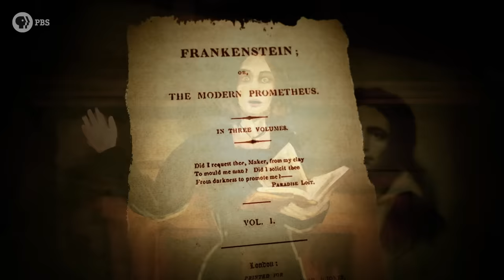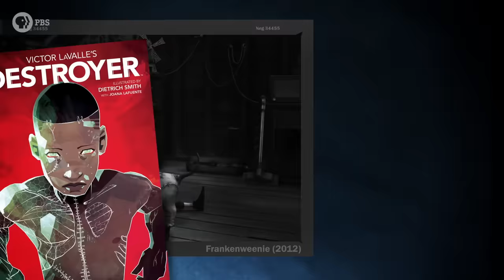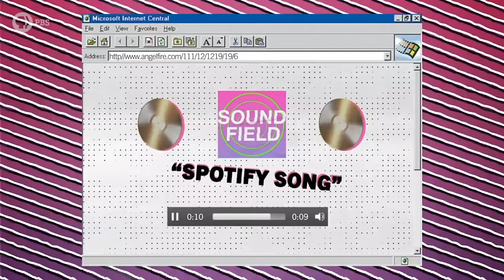Frankenstein is More Horrific Than You Might Think | Monstrum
Did you know the original Frankenstein’s Creature is a highly intelligent vegetarian who hates the idea of harming another living creature? Or that the author Mary Shelley came up with the idea for the original novel in a dream while on a holiday with her married lover? The “mad scientist” Frankenstein isn’t even really a doctor!

Mary Shelley’s Frankenstein was revolutionary text that pioneered the sci-fi genre. On the surface, it’s a novel about a scary monster, but Shelley’s sympathetic description of a soulful Creature makes us rethink who we label as the “monster”—an important question made increasingly relevant by the advances in technology and science we see today. Watch this episode to learn about the original novel, why it was created, and how (and why) popular culture continues to perpetuate the story hundreds of years later.

Written and Hosted by: Dr. Emily Zarka
Director: David Schulte
Executive Producer: Amanda Fox
Producer: Stephanie Noone
Illustrator: Samuel Allen
Editor: Dano Johnson

BIBLIOGRAPHY:

Aldini, Giovani. Essai théorique et expérimental sur le galvanisme (1804)

Gordon, Charlotte. Romantic Outlaws: The Extraordinary Lives of Mary Wollstonecraft & Mary Shelley. New York: Random House, 2015.

Linthicum, Kent. “How a Volcano Helped Inspired Frankenstein.” Slate, 22 June 2016.

Mellor, Anne. Mary Shelley: Her Life, Her Fiction, Her Monsters. Routledge, 1990.

Montillo, Roseanne. The Lady and Her Monsters: A Tale of Dissections, Real-Life Dr. Frankensteins, and the Creation of Mary Shelley's Masterpiece. Reissue ed., William Morrow, 2013.

Shelley, Mary. Frankenstein (editions 1818, 1823, and 1831)

St. Clair, William. The Godwins and the Shelleys: A Biography of a Family. Johns Hopkins University Press, 1991.

Todd, Janet. Mary Wollstonecraft: A Revolutionary Life. London: Weidenfeld & Nicolson, 2000.
van den Belt, Hank. “Playing god in Frankenstein's footsteps: Synthetic biology and the meaning of life” Nanoethics, 3(3), 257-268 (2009).